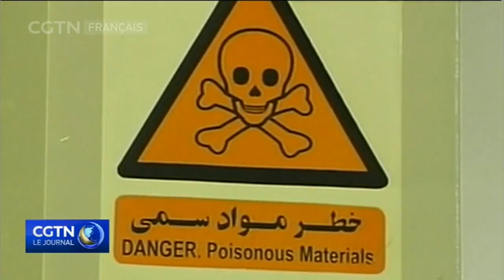Mike Pompeo menace Téhéran de lui infliger "les sanctions les plus sévères de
Le secrétaire d'État américain, Mike Pompeo, dit que Washington va accroitre la pression financière contre l'Iran grâce à ce qu'il appelle les sanctions les plus sévères de l'histoire. Cette annonce intervient après le retrait américain de l'accord nucléaire de 2015 avec Téhéran.